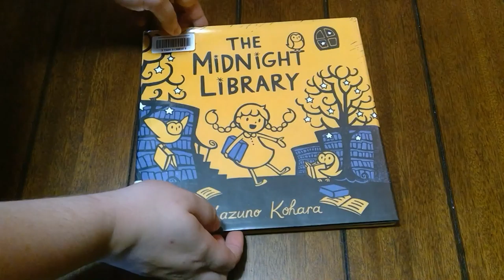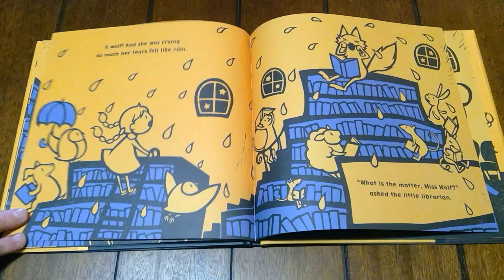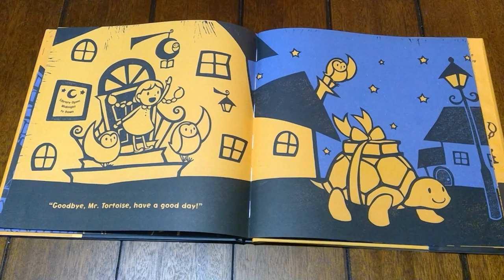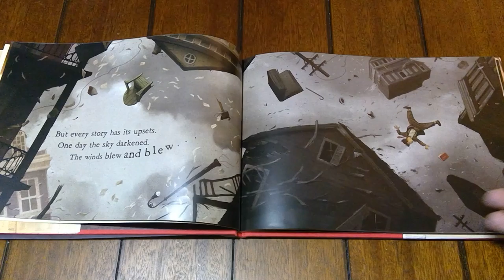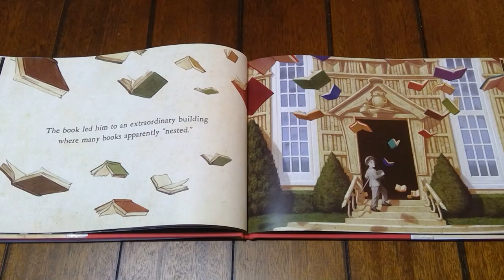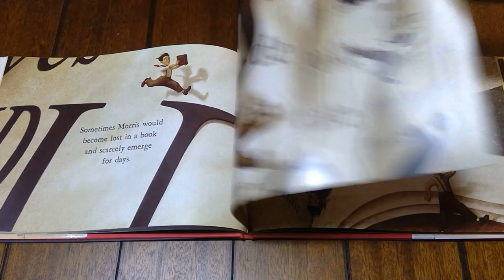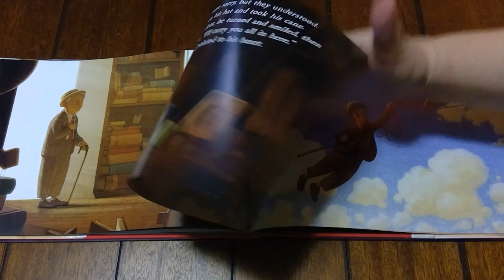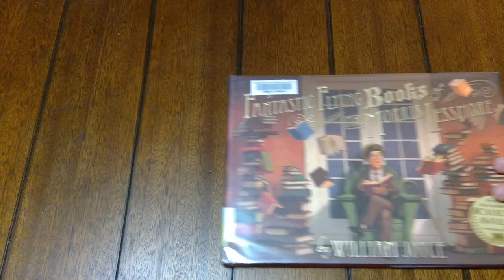Storytime Spring 2021, Episode 12: All About Libraries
Join us as we read all about libraries! Our first book is The Midnight Library by Kazuno Kohara, and the second is The Fantastic Flying Books of Mr. Morris Lessmore by William Joyce!